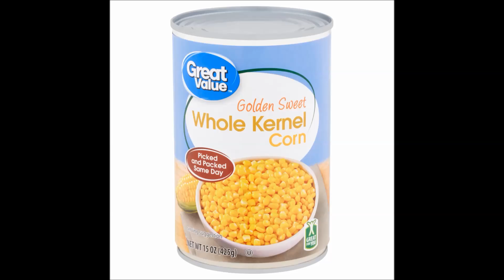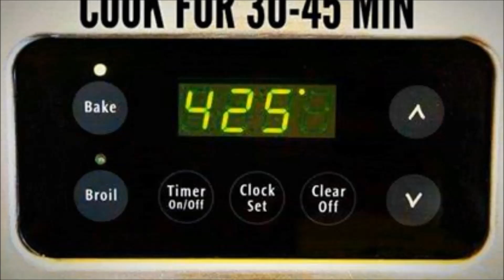goulash stuffed meatballs full vid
Goulash stuffed meatballs
part 1 Making the goulash itself and part 2 making the goulash stuffed meatballs